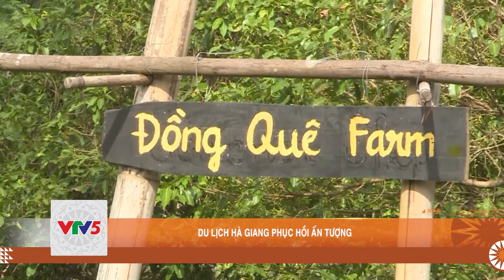DU LỊCH HÀ GIANG PHỤC HỒI ẤN TƯỢNG | VTV5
Chương trình "Hành quân theo bước chân anh" thu hút đông đảo du khách tham gia trải nghiệm; hội nghị gặp mặt các doanh nghiệp, cá nhân kinh doanh dịch vụ du lịch năm 2022 nhằm kịp thời tháo gỡ khó khăn trong hoạt động kinh doanh du lịch sau đại dịch.